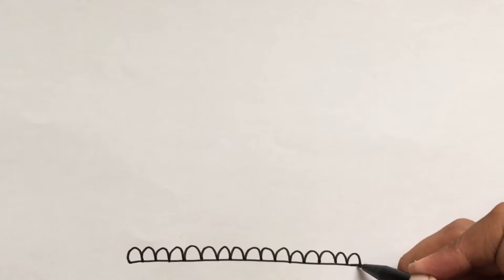Menggambar & Mewarnai Bintang untuk Anak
Hey kali ini kita belajar Menggambar & Mewarnai Bintang dengan crayon Titi bersama anak-anak TK A & TK B. Ayo ajak anak-anak yang lain untuk bergabung untuk belajar menggambar & mewarnai.